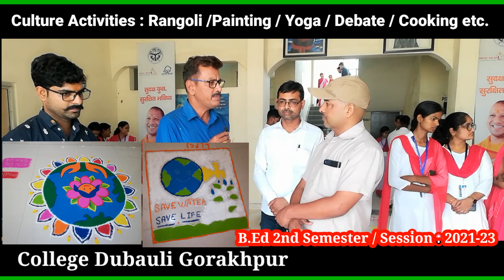Cultural Activities / B.Ed 2nd Semester / Session : 2021-23